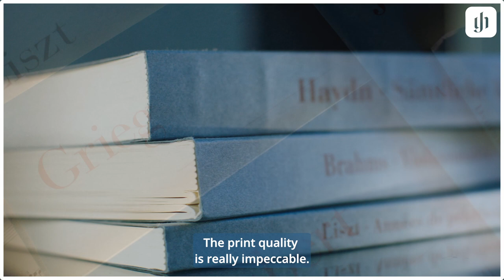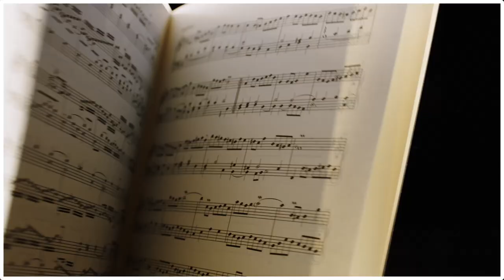Henle friends worldwide 2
A kaleidoscope of impressions from around the globe, with this constant: all over the world, people love classical music and appreciate Henle sheet music in particular.